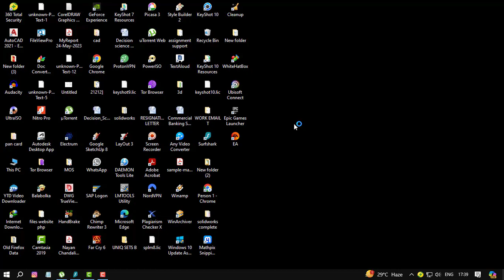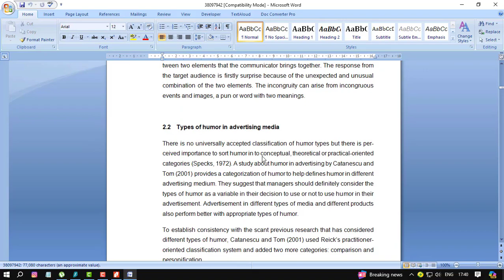पीडीएफ को वर्ड में कैसे बदलें? नाइट्रो प्रो के साथ सीखें | PDF to Word Conversion Tutorial in Hindi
नमस्कार दोस्तों! आज के इस वीडियो में हम सीखेंगे कि कैसे आप नाइट्रो प्रो सॉफ़्टवेयर का उपयोग करके पीडीएफ फ़ाइल को वर्ड फ़ाइल में कन्वर्ट कर सकते हैं। यह एक बहुत ही सरल और प्रभावी तरीका है जिससे आप अपने दस्तावेज़ को सहजता से संपादित कर सकते हैं।

Tutorial Content:

नाइट्रो प्रो सॉफ़्टवेयर की डाउनलोड और इंस्टॉलेशन
पीडीएफ फ़ाइल को ओपन करना
वर्ड फ़ाइल में कन्वर्ट करने का प्रक्रिया
कन्वर्ट होने की प्रक्रिया की प्रतिप्रिक्षा
सुझाव और टिप्स
यह वीडियो आपको इस फ़ंक्शन को समझने और उपयोग करने में मदद करेगा। इसे अभी देखें और अपने काम को आसान बनाएं।